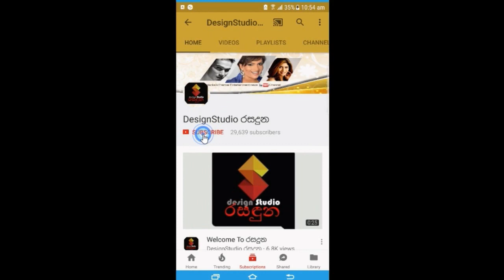හත් දෙයියනේ!ඇමති දයාසිරි ජයසේකරටත් කොරෝනා ආසාදනය වෙයි.Dayasiri Jayasekara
ඔබ තුමන්ට ඉක්මනින්ම සුවය ලැබෙවා!
"දෙයියනේ මුලු පාර්ලිමේන්තුවට කොරෝනා හැදෙයිද දන්නේ නෑ"ඇමති දයාසිරි ජයසේකරටත් කොරෝනා ආසාදනය වෙයි..Dayasiri Jayasekara